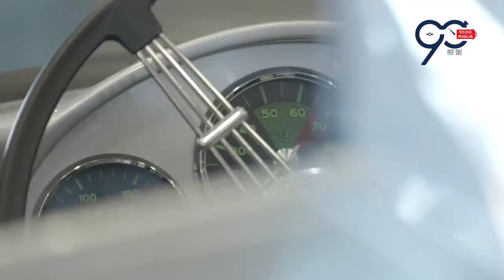Chopard | Mille Miglia 2017 Karl Friedrich Scheufele